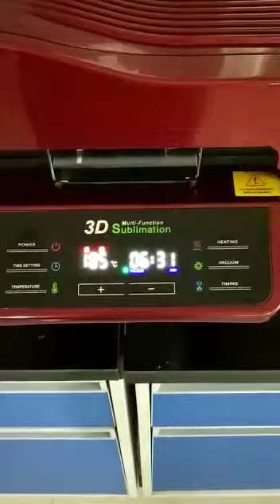how to use 3D Vacuum Sublimation Heat Press Transfer Printing Machine (ST-3042) - Superblanks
3D Vacuum Sublimation Heat Press Transfer Printing Machine (ST-3042)  How to Print a Plate on 3D Heat press ST-3042

Tutorial video showing how to use 3D Vacuum Sublimation Heat Press Transfer Printing Machine (ST-3042) to print a plate edge to edge. This machine can also sublimation transfer print iphone covers, photo frames, Rock Stones, shot glass, mugs, plates, Shooter Glass. Machine and sublimation blanks of Superblanks. More videos coming soon